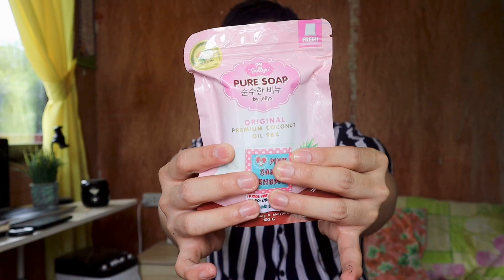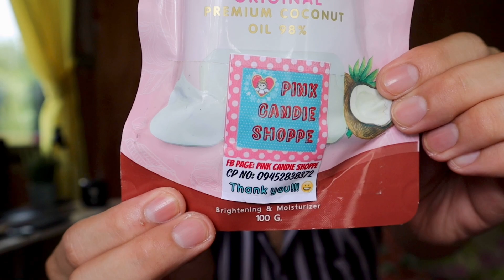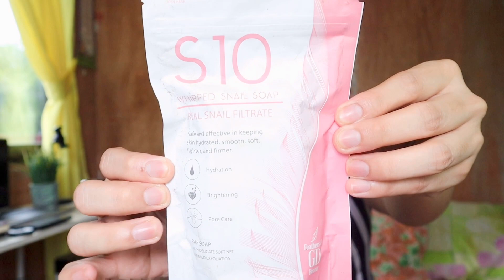3 BEST WHITENING PRODUCT PARA SA MGA TAKOT MAG TAKE NG GLUTA ( MAS MABILIS ITO MAKAPUTI)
THE BEST WHITENING PRODUCT  NO NEED TAKE GLUTATHIONE

Purok- 6 Apo Golf Relqocation Baliok
Davao City

CAMERA USE : CANON G7x Mark 2 / iphone 7 plus/Canon Eos M50
Editor : imovie  ( FOR IOS ONLY )
FOR THUMBNAIL: Picsart